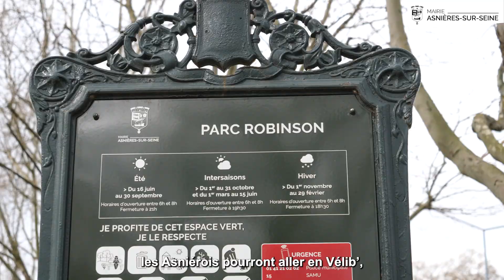🚲 𝗧𝗿𝗼𝗶𝘀 𝗻𝗼𝘂𝘃𝗲𝗹𝗹𝗲𝘀 𝘀𝘁𝗮𝘁𝗶𝗼𝗻𝘀 𝗩𝗲́𝗹𝗶𝗯 𝗮̀ 𝗔𝘀𝗻𝗶𝗲̀𝗿𝗲𝘀 !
Les Asniérois bénéficient désormais de 12 stations 😀

Retrouvez leur localisation sur notre site Internet.